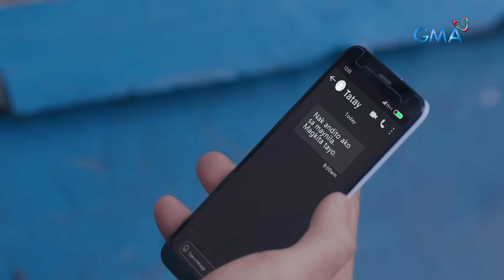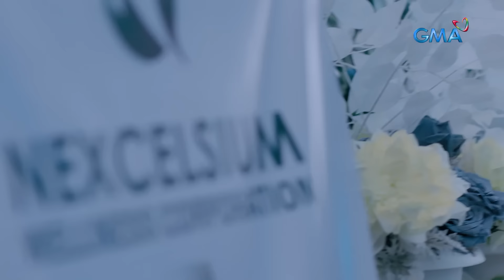Makiling: Amira enters the world of the Terra family! (Full Episode 15) January 26, 2024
Aired (January 26, 2024): Even though Amira (Elle Villanueva) tries to distance herself from the Crazy 5, she will find herself again in a circumstance that is still connected to their group.